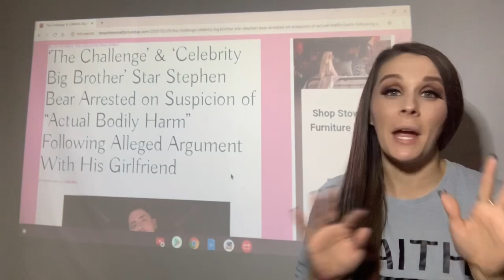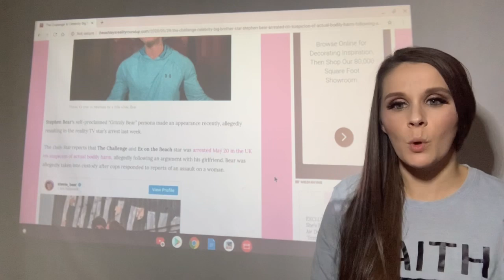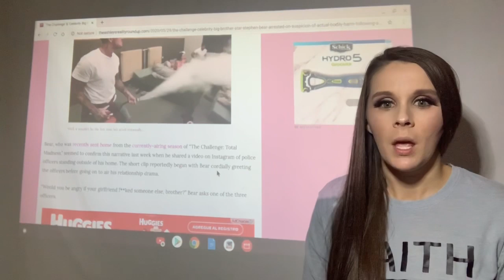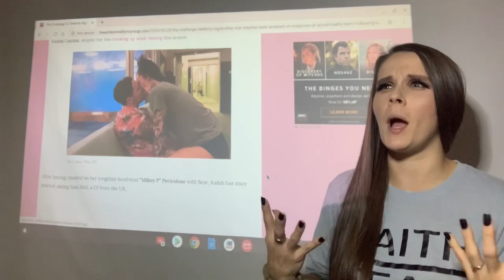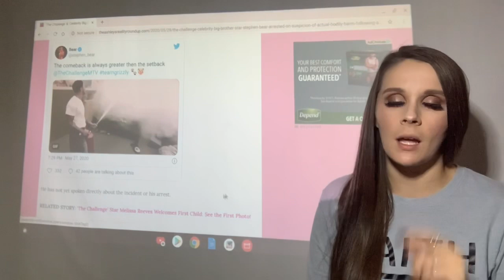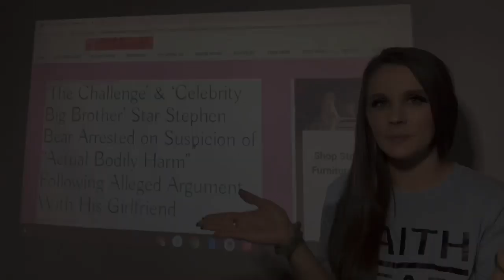The Challenge star Stephen BEAR arrested on suspicion of actual bodily harm!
Send Friend Mail to:
Leslie Bass